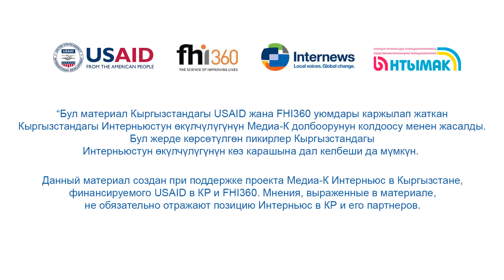Аравандын ак сайы | Менин Жерим - Чиль-Устун үңкүрү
Как говорится главное это история. BIZDIN TV-продакшн студия занимается производством: новостных репортажей, документальных короткометражных фильмов, рекламных презентационных социальных видеороликов, дубляжом, музыкальных клипов.